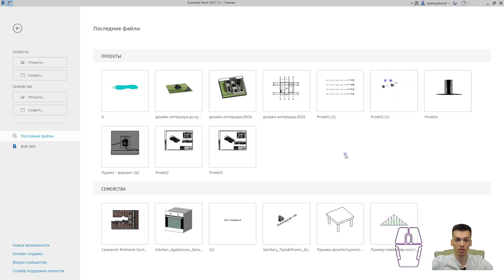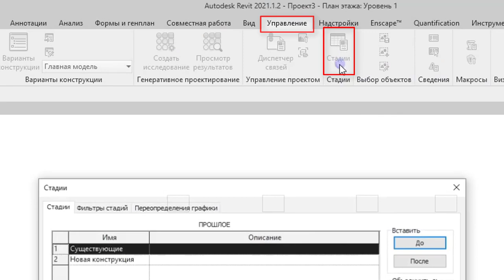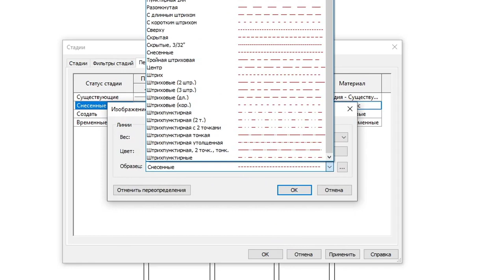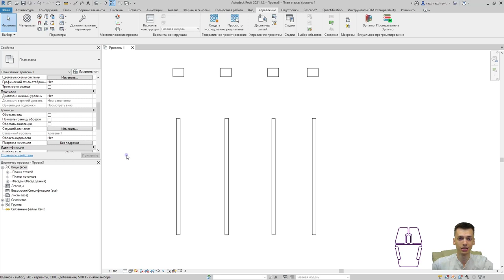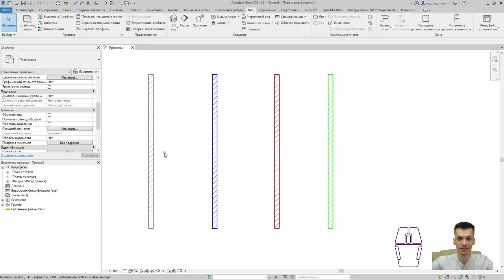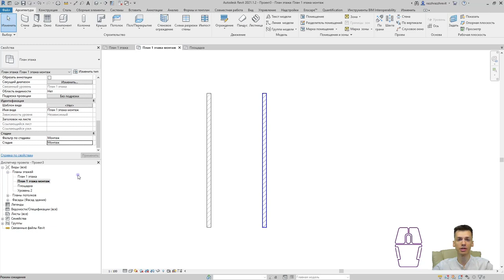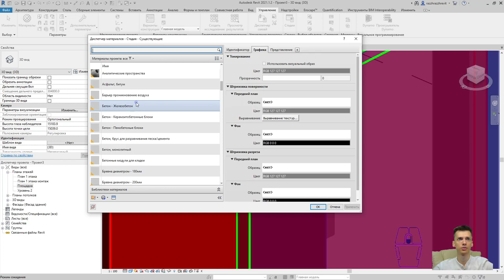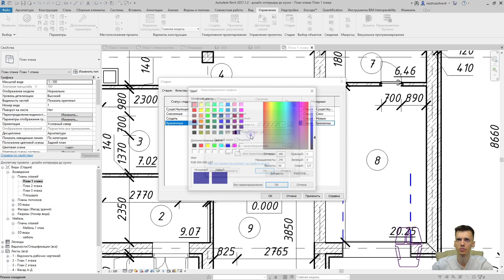REVIT Стадии проекта и стадии объекта (Ревит для начинающих)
REVIT Стадии проекта и стадии объекта.
Стадии объекта и стадии проекта в revit - что это такое?
Предположим, вы хотите сделать обмерный план в REVIT существующей планировки или план сноса каких-то перегородок в ревите.
Или сделать совмещённый план квартиры с существующими и временными стенами в ревите.
Вам просто необходимо воспользоваться стадиями проекта. Чтобы цветом выделить необходимые стены.
В данном видеоуроке REVIT
0:37 - Дизайн интерьера в REVIT

       ✔ Крыльцо REVIT
       ✔ Добавление окон REVIT / Добавление дверей REVIT